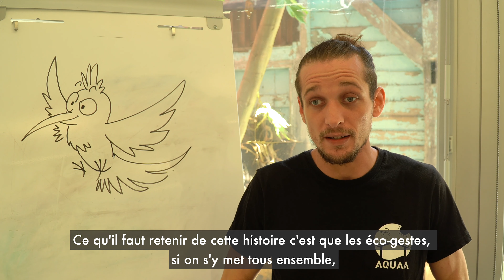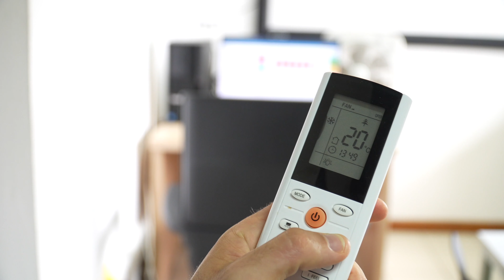AQUAA & Université de Guyane - Eco gestes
L'énergie, ça vous parle !

L'Université de Guyane est engagée dans la lutte contre les problématiques environnementales et climatiques. En adoptant des pratiques énergétiques durables, nous pouvons réduire notre impact sur l'environnement et construire un avenir plus sain et plus prospère pour tous.

Il existe de nombreuses façons de s'engager dans l'énergie durable, telles que limiter l'utilisation de la climatisation sur nos campus, installer des panneaux solaires sur nos toits ou sur nos parkings, et mettre à disposition des bornes de recharge électrique pour les véhicules.

Ainsi, nous contribuons à réduire notre empreinte carbone et à protéger notre planète, tout en rendant nos campus moins dépendants des ressources énergétiques polluantes.

ℹ Pour en savoir plus sur ce sujet, découvrez la série de vidéos dédiés à la rénovation énergétique sur le campus de Troubiran.